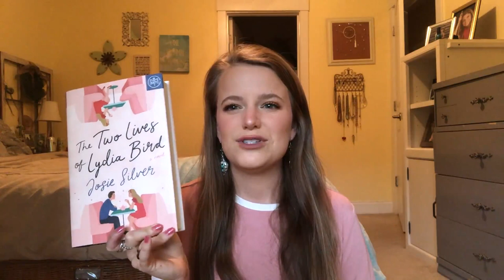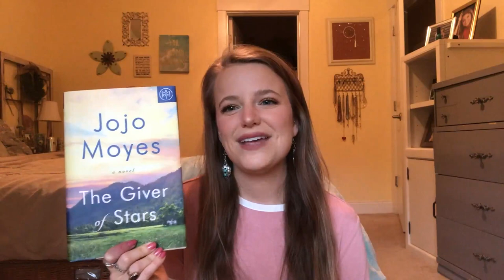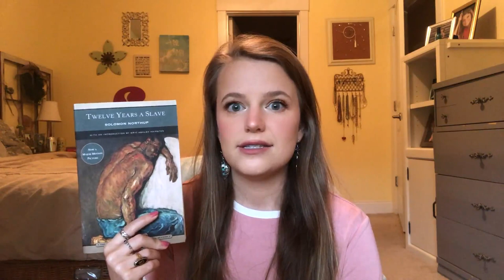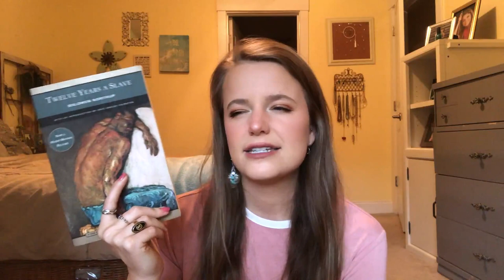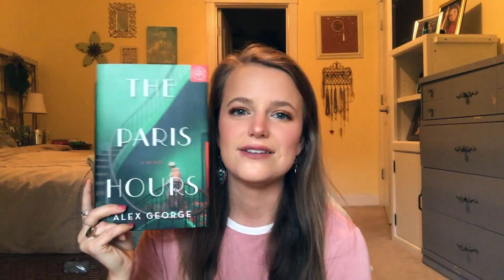FAVORITE RECENT READS! (srry I ramble)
Wow! This video was way longer than I thought it would be. Just can't stop talking about good books, ya know!

Books Mentioned:
The Two Lives of Lydia Bird by Josie Silver
The Giver of Stars by JoJo Moyes
Twelve Years a Slave by Solomon Northup
The Library of Legends by Janie Chang
The Paris Hours by Alex George